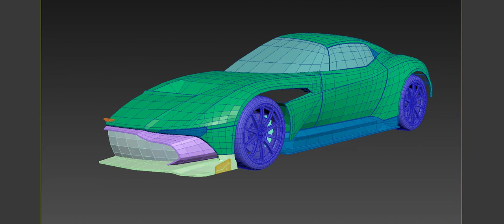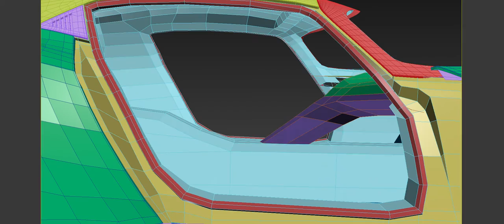Aston Martin Vulcan 2016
The process of creating our Aston Martin Vulcan 2016 high quality realistic 3d model. Hope, you like it!